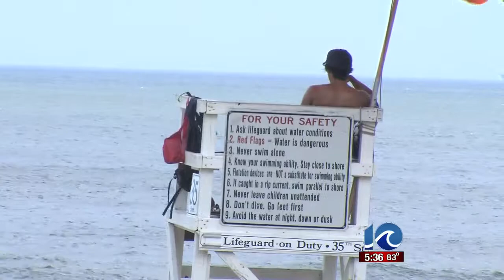Virginia Beach adds more lifeguards and new ATV